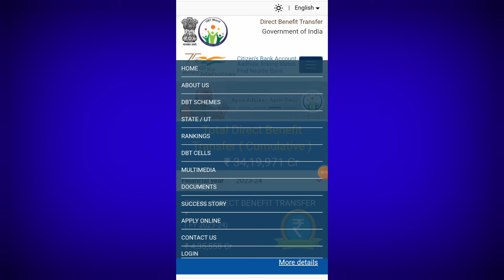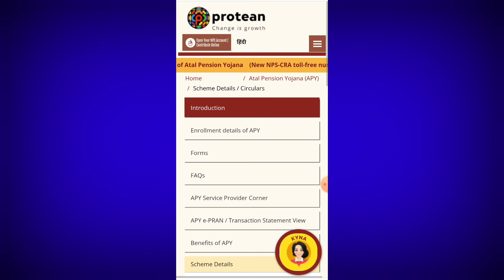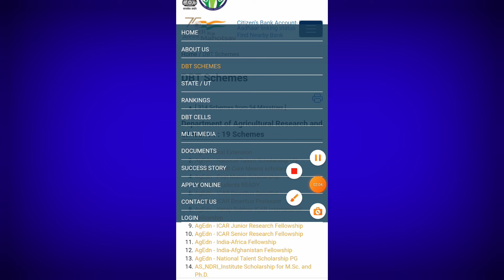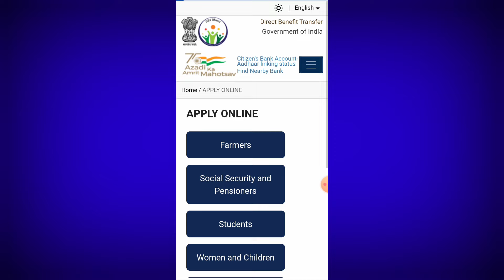Bharat Sarkar New Portal Launch ✔️ 2024 || Government New Portal || Govt All Scheme Online Apply